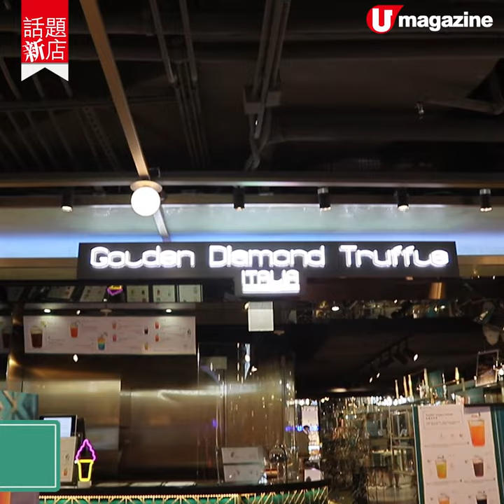【話題新店】首間松露茶飲店登陸K11 Musea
即刨鮮松露片+素奶蓋南非國寶茶

K11 Musea新開首間以松露為主題的精品茶飲店，每杯飲品都附有即席刨製鮮松露片，所用松露均產自意大利中部的Umbria（翁布里亞），飲品更有使用松露粉和松露鹽，香氣撲鼻，整杯都散發松露香。

【INFO】
Golden Diamond Truffle
地址：尖沙咀梳士巴利道18號 K11 Musea B2層B201-34號舖
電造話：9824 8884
營業時間：11am-9pm
全方位緊貼《U Magazine》社交平台